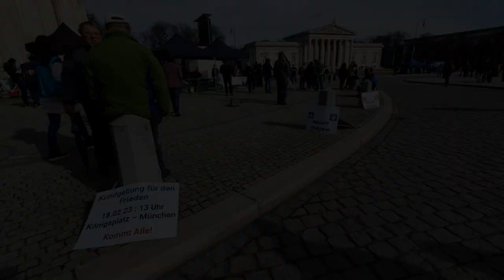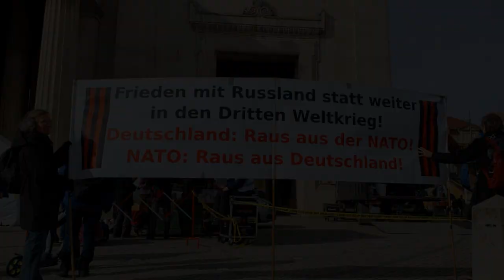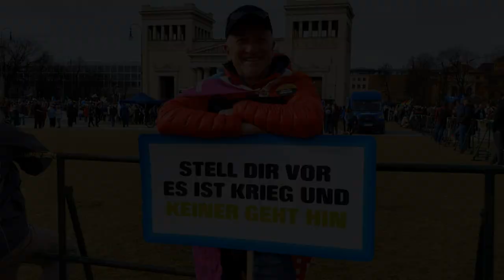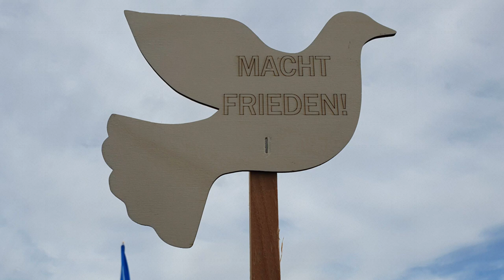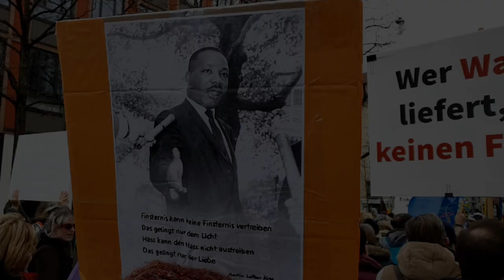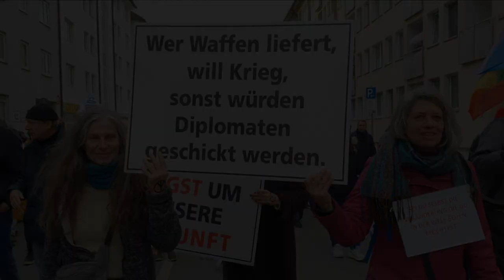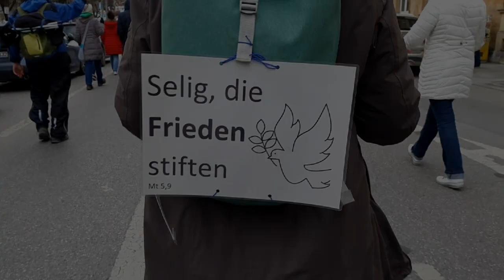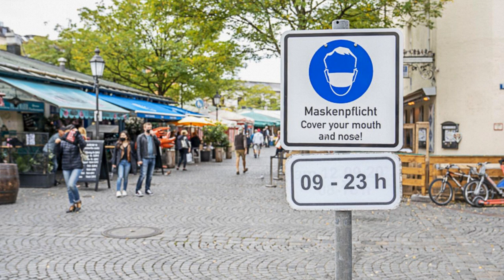Augsburger Frühling am 18.02.2023 in München - MACHT FRIEDEN! Photo-Version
Augsburger Frühling
DEMO-FRIEDENSZUG vom 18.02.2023 in MÜNCHEN, ab Königsplatz
Im Angesicht der "Sicherheitskonferenz" fordern wir: MACHT FRIEDEN! FRIEDEN SCHAFFEN! - OHNE WAFFEN!

Alle Links in der Videobeschreibung

Photo-Gallerie ab 02:02